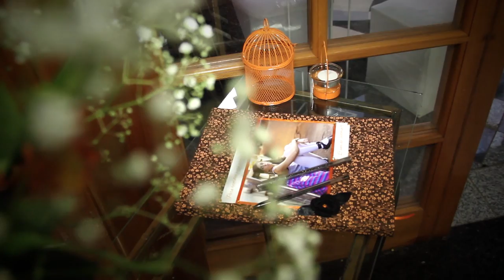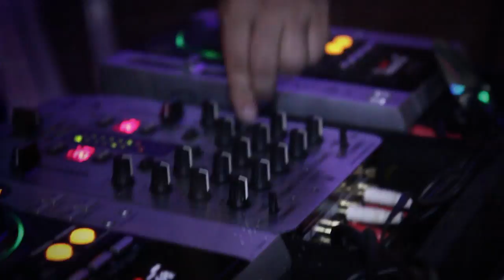Victória 15 anos - Equipe Leandro Vieira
Foto Digital House